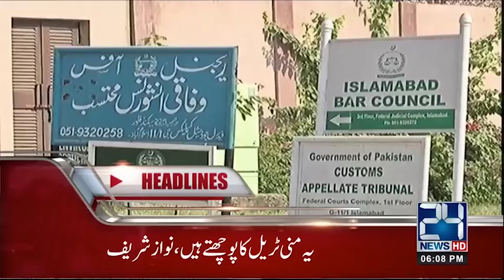News Headlines | 6:00 PM | 30 Nov 2018 | 24 News HD